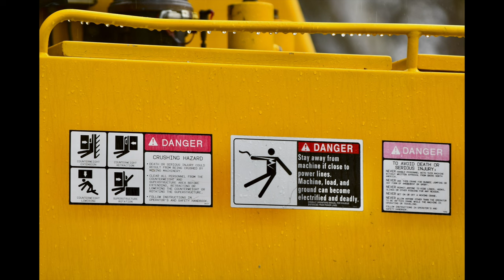Loveland Bike Trail Bridge Construction Update 3/6/24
Loveland, Ohio - Word on the site yesterday as bridge parts were being bolted in place is that construction is on schedule for a May reopening of the Loveland Bike Trail bridge in Historic Downtown Loveland.

All photos are © David Miller/Loveland Magazine 2024.